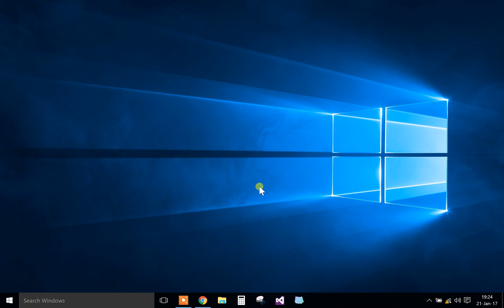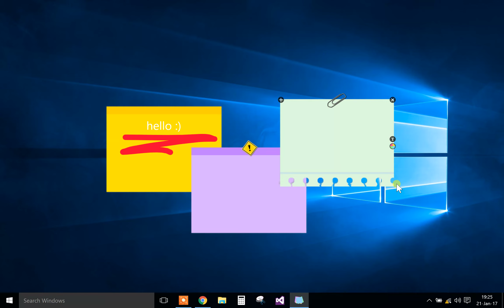Sticky Notes for Windows 7 / 8 / 10